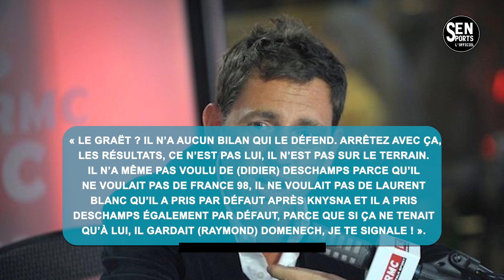🔴Daniel Riolo détruit Le Graët: « Il n’a même pas voulu de Deschamps»